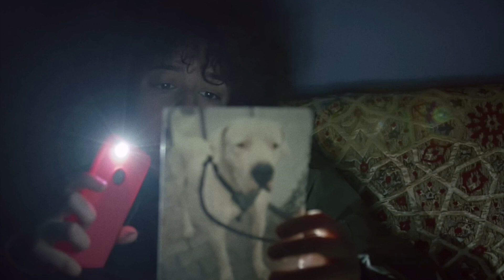Azra Deniz Okyay | A bold director in dark times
This week on Pop & Politics we are joined by director Azra Deniz Oyay. In conversation with Kenan Behzat Sharpe, she discusses her award-winning film Ghosts (Hayaletler), sexism in the film industry, her efforts to create a new cinematic language, the effect of the pandemic on her film’s reception, and the darkness of what the government calls the “New Turkey.”

The daughter of an architect and an urban planner, Azra Deniz Okyay was born in 1983 and raised in Istanbul. After studying cinema at the Sorbonne-Nouvelle in Paris, in 2013 she released her first short film Little Black Fishes, which focused on migrants struggling to build their lives in a new country despite bureaucratic and social obstacles. Her 2016 short film Sulukule Mon Amour focused on the historical Roma neighborhood of Istanbul through the everyday lives of two young women. In 2020, she released her first full-length film Ghosts. The film won the International Film Critics’ Week Grand Prize at the Venice Film Festival. The film than swept through Turkey’s Golden Orange Film Festival where it won Best Film and Editing with Okyay also awarded Best Director. Since then the film has continued to win awards and inspire people across Turkey and the world.